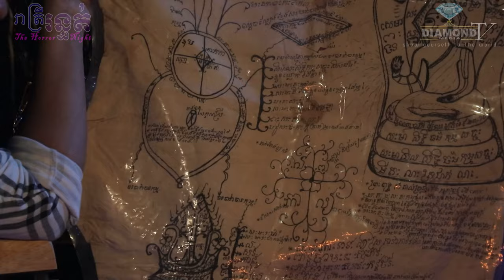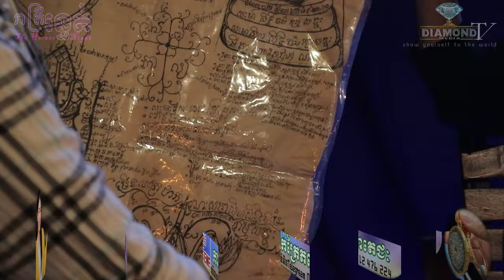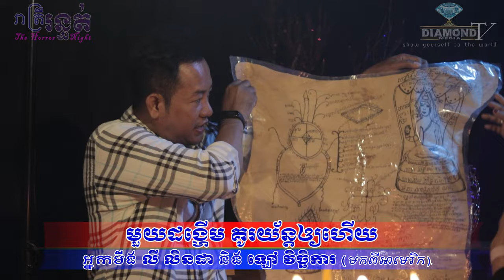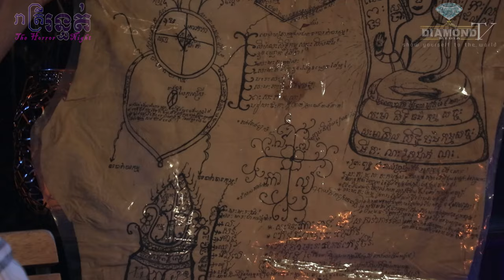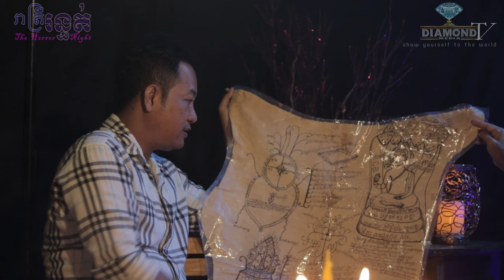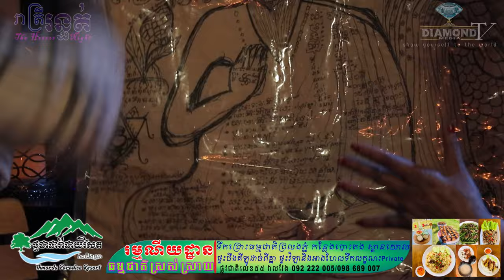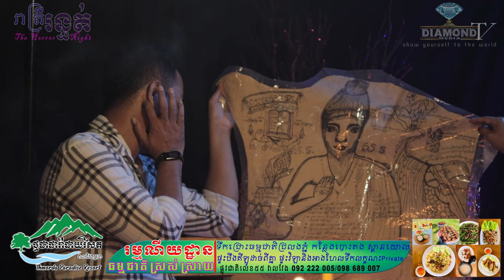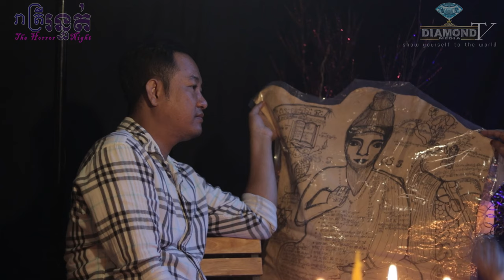អ្នកអាមេរិកមកទៀតហើយ 😱​ មួយដង្ហើម គូរយ័ន្តឲ្យហើយ 💀🙋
👉ជួបអ្នកមីង លី លិនដា និង អ្នកមីង ឡៅ វិច្ឆិការ  (មកពីអាមេរិក រដ្ឋកាលីហ្វ័រញ៉ា)​ រៀបរាប់រឿងហេតុចម្លែកដែលជួបខ្លួនឯងផ្ទាល់😱💀🙋
ឧបត្ថម្ភដោយ
- ទឹករ៉ែធម្មជាតិ បទុមវន្ត
- ប្រេងកូឡា_រ៉ាម៉ាឌីកា Tel:096/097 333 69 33
(ឆាតចូលPage: Diamond Media នេះបាន)
- ថ្មដាផារ៉ាដាយរីសត Thmorda Paradise Resort
=មានផ្សាយជូន រាល់ថ្ងៃអាទិត្យ ម៉ោង ៩:០០ នាទីយប់ 😱💀🙋
- សម្រាប់អ្នកដែលចង់ចែករំលែករឿងដែលធ្លាប់ជួបផ្ទាល់
- សម្រាប់អ្នកដែលចង់ ឧបត្ថម្ភៈ
សូមទំនាក់ទំនងតាមលេខខាងក្រោមនេះ